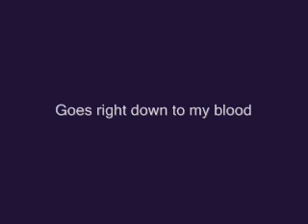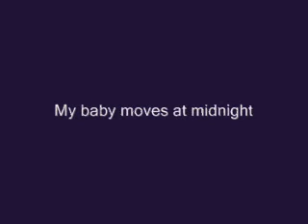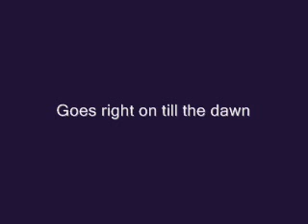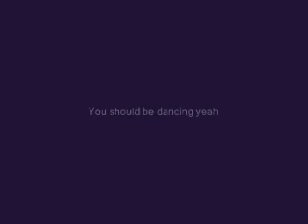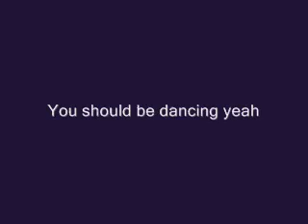You Should Be Dancing - Blaine, Mike, Brittany [Lyrics]